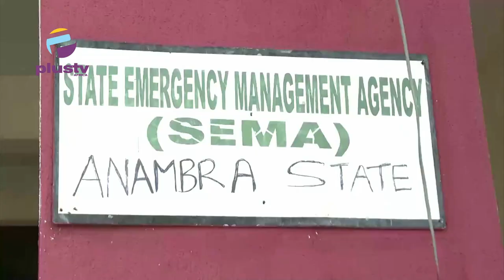Flood Gov. Soludo Calls For Support For Victims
As part of an effort to cushion the effects of flood, the Church of Jesus Christ Of Latter Day Saints has donated relief material worth two hundred and fifty million naira to the Anambra state government to distribute to victims of flood in the state.